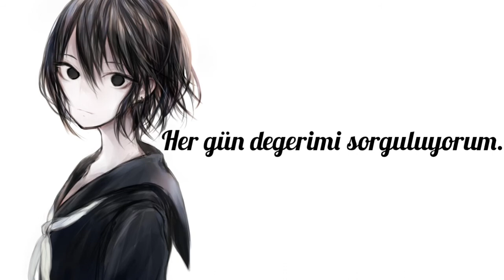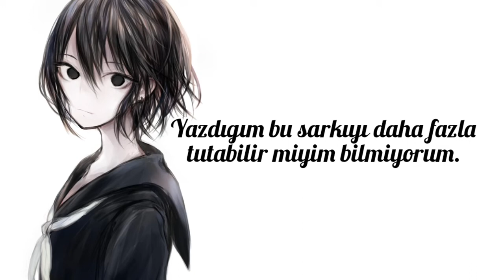Prxjek - The Feeling Of Loneliness Never Goes Away (Türkçe çeviri)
~Sözleri~

🎶[Verse]
I reach up towards the sky
But it's like I just sink lower and lower
Until I fade into nothingness
And my heart becomes
Colder and colder slowly
Until I wanna make
The pain go away closing my eyes
I wish it could be all over
I feel like I don't belong here
In this world of lies
Smile disguises the sadness I hide inside
Enjoy my sorrow
Wouldn't be surprised if you laughed at my tears
As they stain my shirt
Write a verse
Temporarily takes the feeling away
Then the pain returns
Every day I question my worth
A curse or a blessing at birth
I don't have concern for myself no more
My soul is finally broken
Along with what was once my heart for
It's forever shattered
In the dark, I converse with shadows
We tend to argue a lot
And sometimes I wish I was buried
Fear not, my body will rot alone
This feeling won't stop
I hope the angels keep watch
I don't know if I can hold on any longer this song I wrote
'cause I'm tired of feeling so alone
But when I am... I feel at peace
When I'm around people
This happiness is a facade that everybody sees
And I hate it because I can't change the way I am
So alone I'll stay, remaining by myself
But this feeling, this feeling isn't well
Feeling like it's hell [sic]
Will my scars ever heal?

[Outro]
I swear this feeling never goes away
The feeling of loneliness, the feeling of loneliness never goes away
It never goes away, it never goes away, this feeling of loneliness never goes away, just